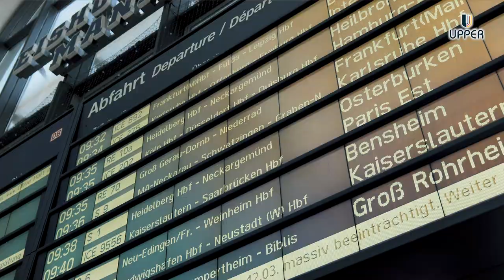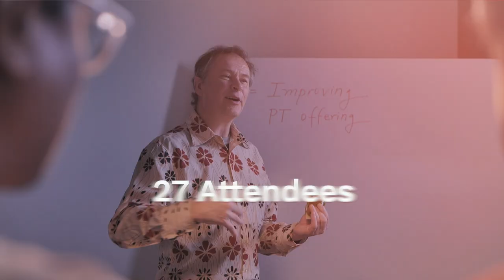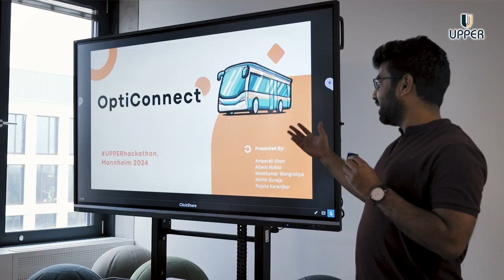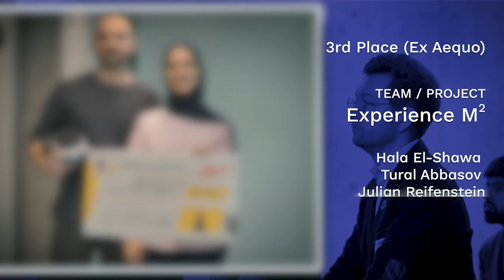UPPER Hackathon Mannheim 2024 - EU Project - Aftermovie - Y4PT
Enjoy watching the 🎬 aftermovie and relive its best moments.

👏 Many congratulations to the 🚀 UPPERhackathon winning project and all the other teams on their great work! Cheers! 🥳

🥇 1st place (winner): Team "Awareness Buddies" / Project "Green Heaven Hub" (Brand-new public transport stop concept). Members: Jonas Gehrig, Marcel Nägle.

🥈 2nd place: Team/Project "Nightcruiser" (Night public transport service optimization). Members: Andreas Koch, Florian Krämer, Linus Röseler.

🥉 3rd place (Ex aequo):

Team/Project "Experience M2" (Improving the travel experience for people with visual disability). Members: Hala Elshawa, Tural Abbasov, Julian Reifenstein.

Team/Project "OptiConnect" (Overall public transport routes optimization). Members: Allwin Noble, Ameer Ali Khan, Meetkumar Pravinbhai Mangroliya, Rujuta Digambar Karanjkar, Mohit Gureja.

💡 Building up all together the next generation of 🚦PublicTransport through the 🇪🇺

🏆 Trip: UITP2025 Hamburg Germany 🇩🇪